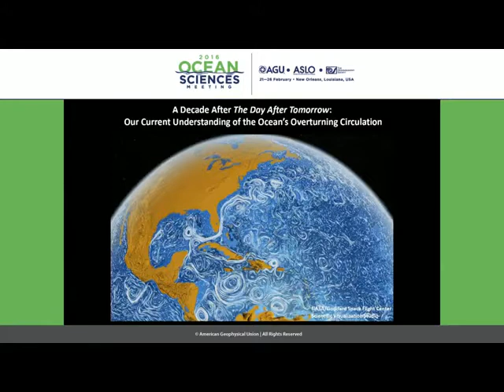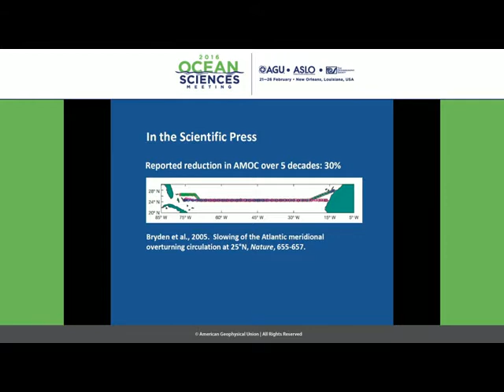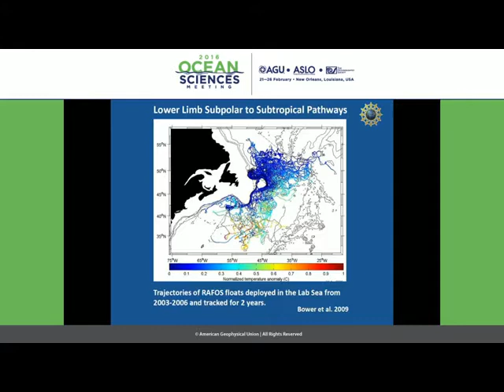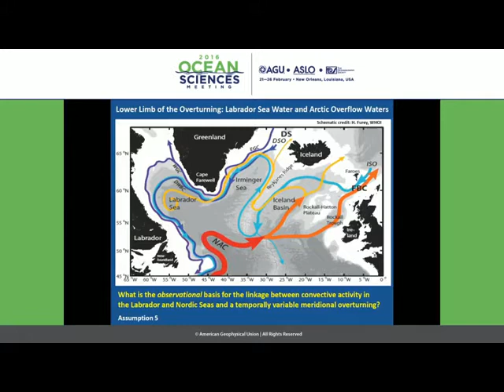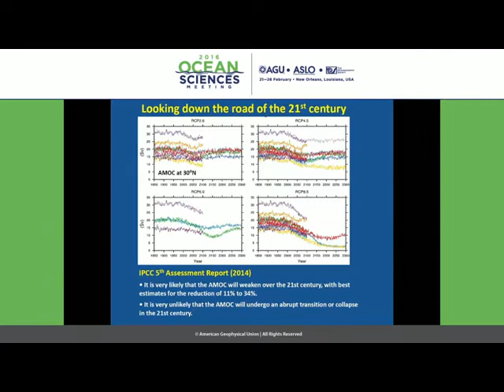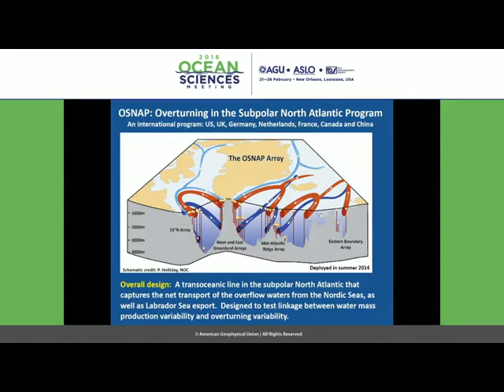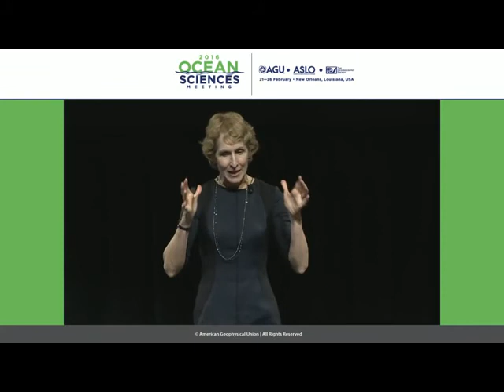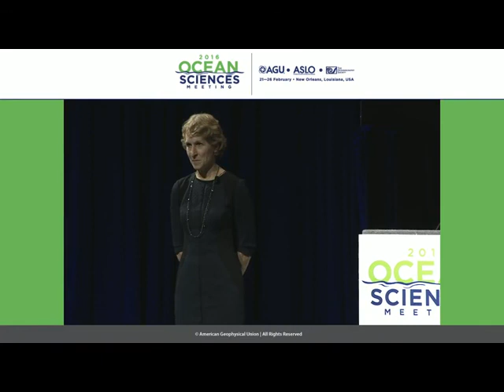2016 OSM Plenary by Susan Lozier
Dr. Susan Lozier presented "A Decade after The Day After Tomorrow: Our Current Understanding of the Ocean's Overturning Circulation" at the 2016 Ocean Sciences Meeting.